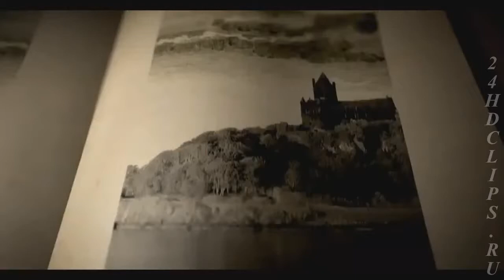ВИА Гра - Поцелуй